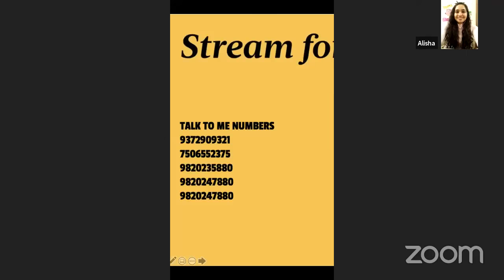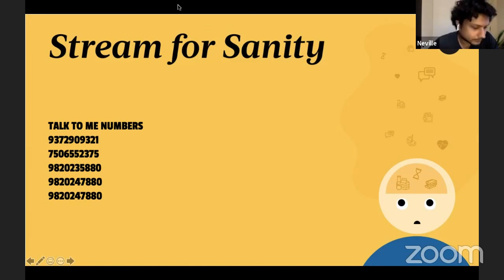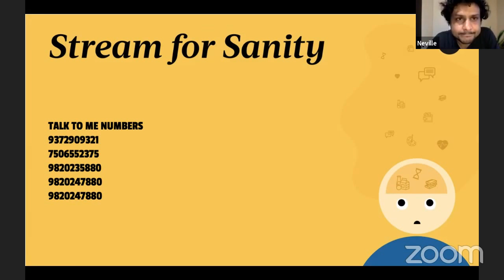🔴 Stream For Sanity with Neville Shah | Discussion on MentalHealth During the Covid19Lockdown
Discussing Mental health issues during the Covid 19 lockdown with psychologists Narendra Kinger, Preeta Basu and Alisha Shail.

With the ongoing crisis and everyone being locked in their homes, Neville Shah along with Narendra Kinger (Clinical Psychologist & Psychotherapist) and Preeta Basu (Social Psychologist and Cognitive Behaviour Therapist) and Alisha Shail (Clinical Psychologist & Psychotherapist) answer questions surrounding anxiety, depression, loneliness, toxicity at home, financial and fiscal security, scheduling, inability to function, the nervousness, the worry, the uneasiness, violence (emotional and physical), overwhelming circumstances, familial and social pressure.